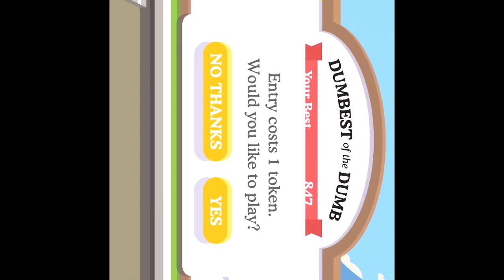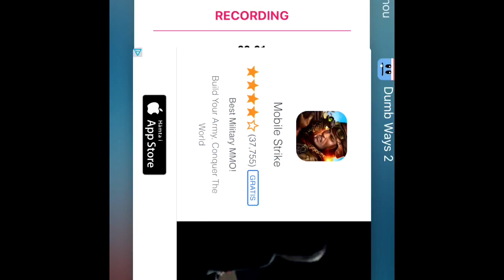DUMB WAYS TO DIE 2!!!| Mobil Tisdag #2